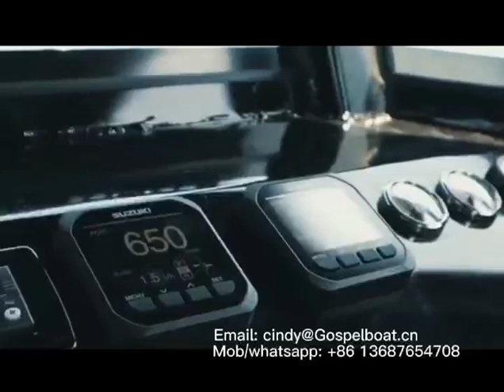Seatrial video- 9m easy craft aluminum fishing boat from Gospel Boat - Chinese boat manufacture.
9m easy craft fishing boat, foam filled in pontoon tubes safety in rough sea, deep V for easy cutting waves. two fishing tanks.